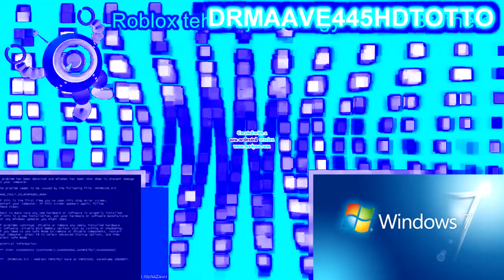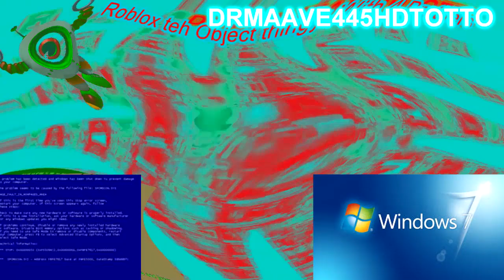You Get A Zero Idiot Csupo Effects Round 4 vs Roblox teh Object Thingy With 4 Brothers and Everyone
(4/20)
This is Round 4
Your turn?
Who next Round 5?